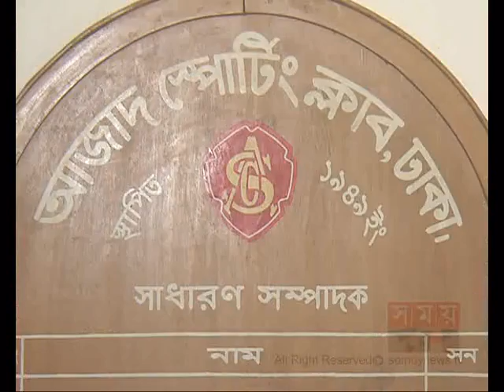খেলার সময় (রাত ১২টা)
sports news of somoy tv at 5pm